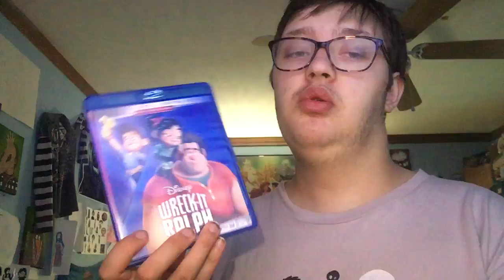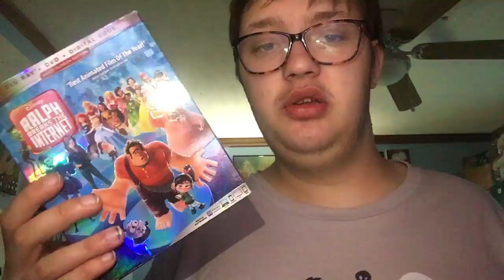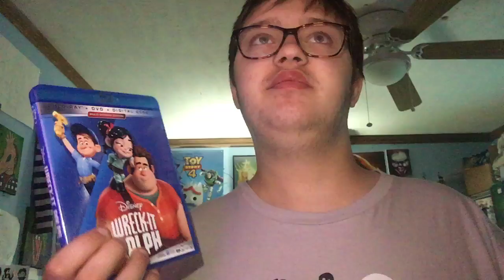This week movies (48) Disney Wreck - It Ralph (2012)